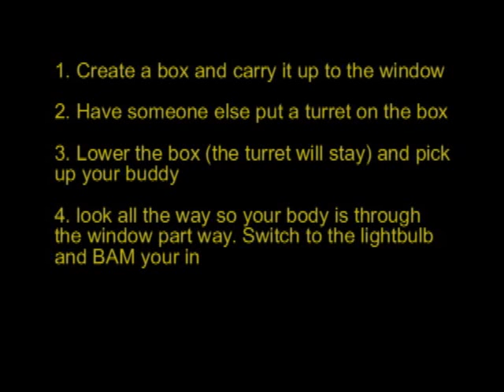Halo 3 Get out of Rat's nest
Getting in rat's nest secret room.